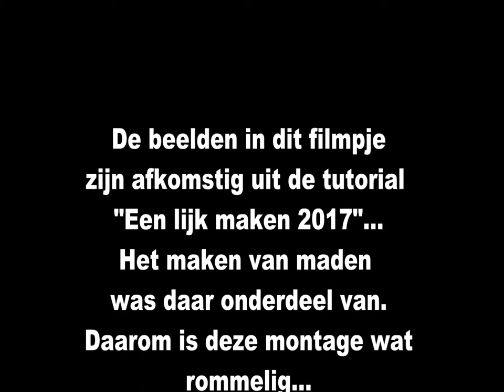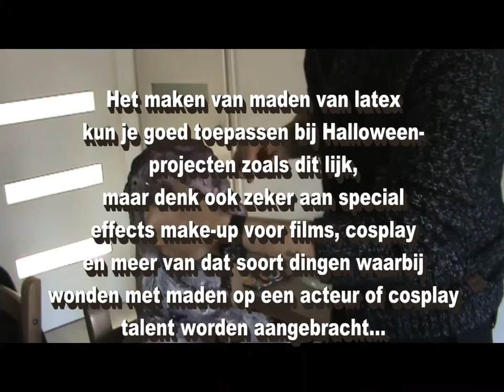DIY: Maden maken van latex voor cosplay, special effects, Halloween etc.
Om maden te maken heb je nodig:
- Vloeibare latex rubber
- Oker gele verf
- Witte verf
- Bruine verf